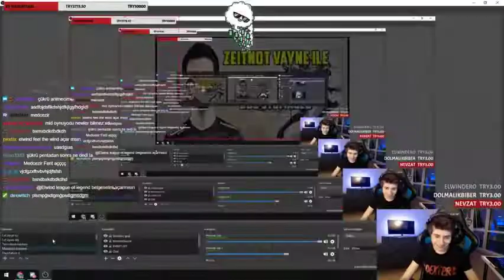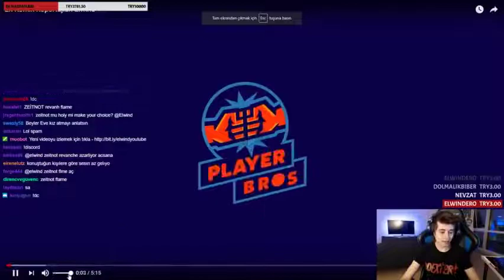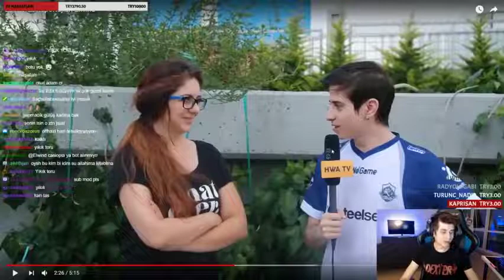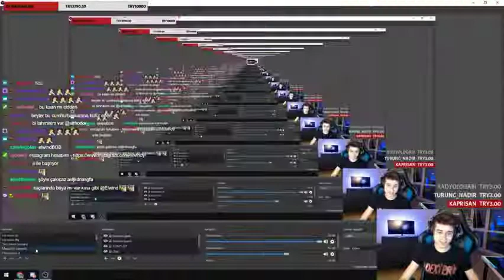Elwind En Komik TROLL Röportajlarını İzliyor !